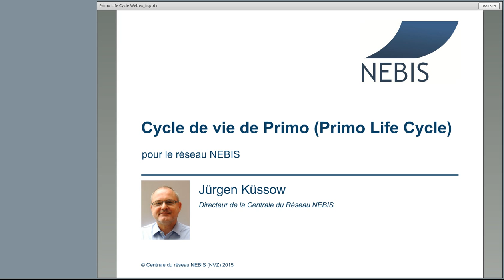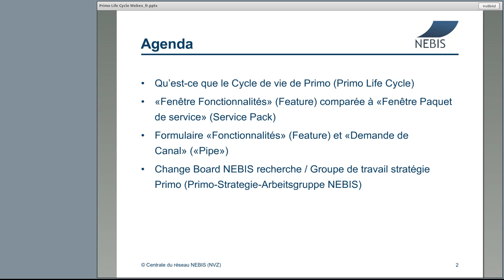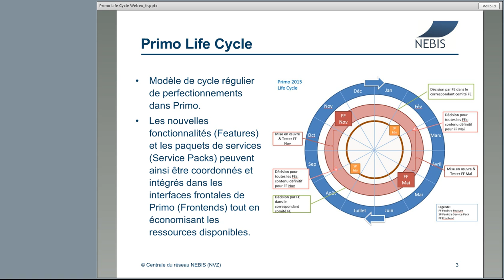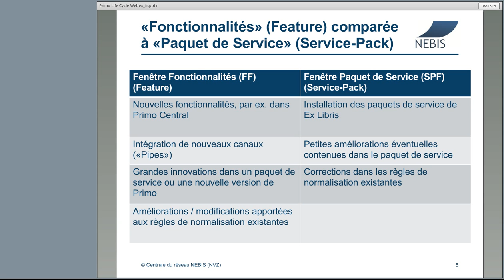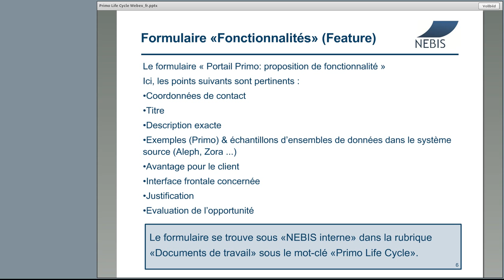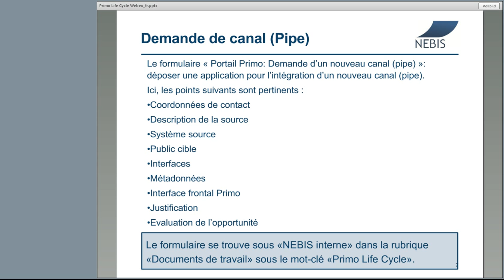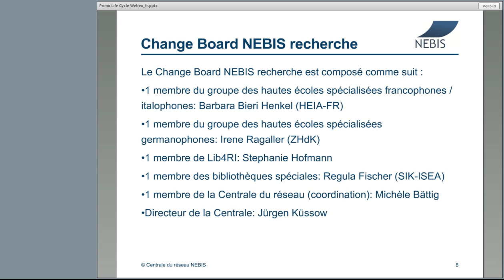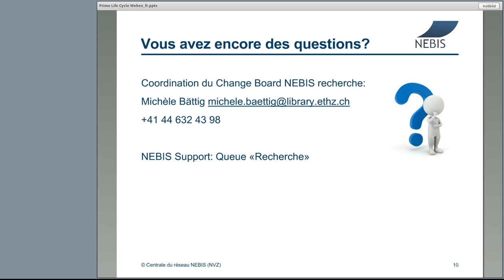Cycle de vie Primo dans le réseau NEBIS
Le modèle « Cycle de vie de Primo » fournit un cycle régulier d’améliorations dans Primo au réseau NEBIS. Les nouvelles fonctionnalités (« Features ») et les paquets de services (« Service-Packs ») peuvent ainsi être coordonnés et intégrés dans les trois interfaces frontales (« frontends ») de Primo (Wissensportal, NEBIS recherche et Rechercheportal ZBZ/UZH).